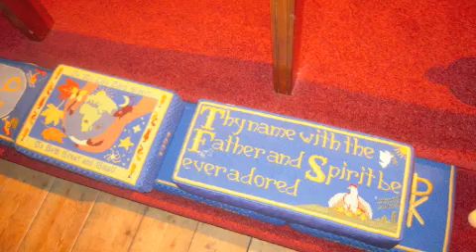Advent bells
Advent service bells at St Peter's in Wolvercote